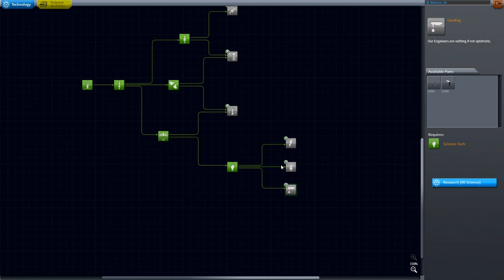Kerbal Space Program #12 - Let's Play mit recht rechtshändigen Linkshändern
Wolltet ihr schon immer mal zum Mond? Wir auch. Doch da die ESA wohl noch ein paar Jahr(zehnt)e braucht, mussten wir auf Computersimulationen zurückgreifen wie Kerbal Space Program zurückgreifen.
Jedoch stellt sich heraus, dass die Simulation unseren gewaltigen Talenten nicht gewachsen ist und so der Flug zum Mond wohl noch etwas auf sich warten lässt. Ob wir es doch noch schaffen, das Programm zu meistern, seht ihr in den nächsten Folgen.

Viel Spaß wünsche euch eure Spielkinder Fabian und Nick